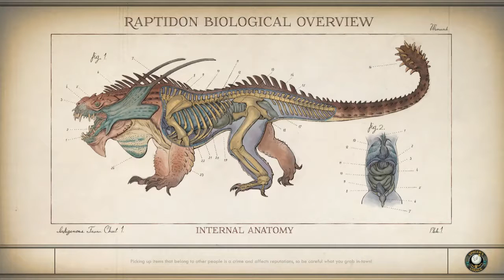The Outer Worlds Playthrough, Part 20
The Outer Worlds Play-through, Part 20.